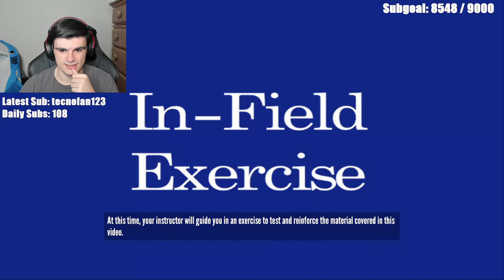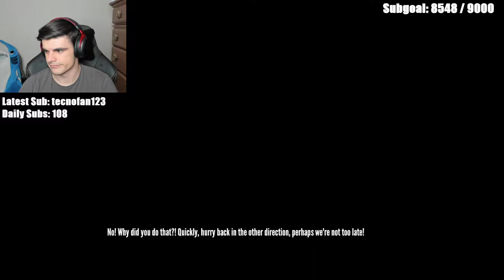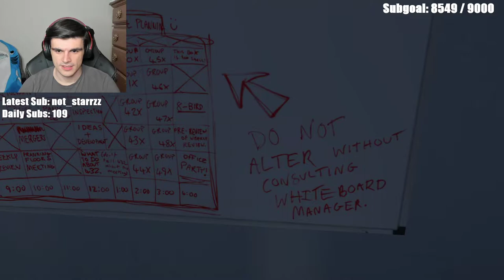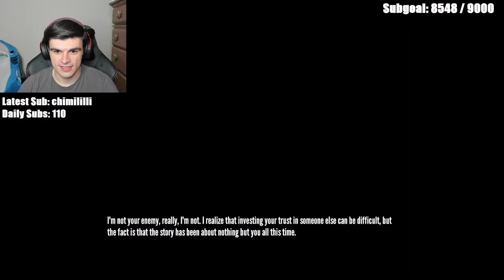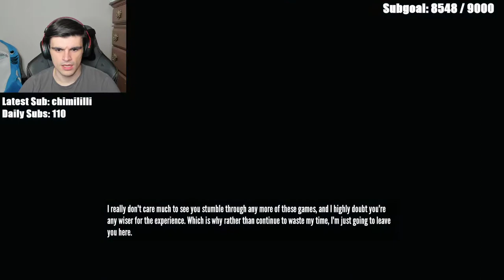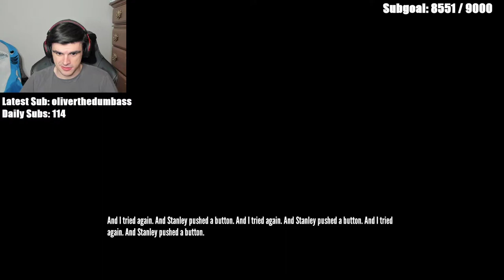Foolish Plays The Stanley Parable! - Foolish VOD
Timestamps:
0:00:00 - Just Chatting
0:01:30 - The Stanley Parable

*Some parts of VOD may be cut due to Copyright*
(some vods around this time will be laggy or choppy because of foolishs internet issues at the time of the vod.)